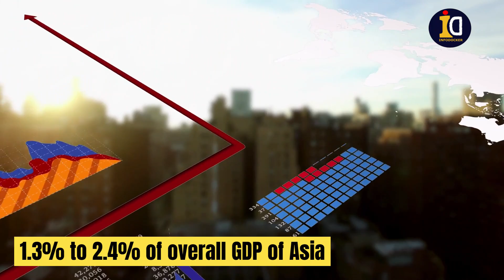Singapore to be the 'Metaverse Top City in the World' by 2030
Singapore 2030 | Singapore Mega Projects | Singapore Projects | National Development | Singaporean Politician | Lee hsien Loong | Singapore news | Singapore updates
Singapore fast Transformation into MetaVerse City
Singapore is one of the top city in real world, but Singapore want to be the top city in Metaverse as well, It has many plans , this video explores the overall opportunity for Singapore

NEXUS World, a metaverse project that includes thousands of tokenized land plots
Singapore Technology | Metaverse | Singapore Digital
According to the official announcement shared by the Affyn team, Singapore becomes the pioneering city of its NEXUS World metaverse. The digital avatar of the city consists of 2,000 plots of Freehold Land NFTs.

Affyn's NEXUS World integrated mobile geolocation features to assure that every land plot in metaverse-based Singapore is associated with a corresponding location in a real-world city. Each land plot is represented by a hexagonal tile of 15,047.5 square meters (or approximately 65.9 meters per side).

In NEXUS World, all NFTs are yield-bearing assets. Immediately after claiming Land NFTs, visitors of Affyn can rent portions of virtual property to other players and host games, events and community-driven venues.

Where do the possibilities for the metaverse lie for Singapore?

The impact of the metaverse on GDP in Asia could be between US$0.8 and US$1.4 trillion per year by 2035, which is roughly 1.3% to 2.4% of overall GDP. According to Deloitte's new report titled "The metaverse in Asia - Strategies for accelerating economic impact"

The metaverse is envisioned to create new market, business and employment opportunities as well as improve the way society works, consumes and collaborates.

For Singapore, in particular, the potential 2035 economic impact of the metaverse is US$9 billion to US$17 billion, or 1.3% to 2.4% of overall GDP. With a small population and few natural resources, Singapore’s transformation into a global economic and financial hub within five decades has been driven by political stability, robust regulatory frameworks, and a plug-and-play business environment that is open to investors.

According to Deloitte, these factors make Singapore a top pick for companies as a base for their metaverse operations in the region.
Key enablers for Singapore include its efforts to strengthen regulations for online safety and cryptocurrencies which will improve social acceptance, creating a vibrant ecosystem for technology and digital content creation businesses alike, and developing a strong bench of international and local digital talent.

The three key sectors to watch in Singapore are healthcare, urban planning, and gaming. For healthcare, Singapore has begun to use immersive virtual technologies to enhance medical education and medical services with Singapore conducting the world’s first holography-guided heart surgery.

As for urban planning, Singapore was one of the first countries to implement a country-scale digital twin, which can unlock commercial opportunities in multiple sectors from real estate to retail. At the same time, Singapore can also tap into the younger demographic that is expected to spend more time and money in the metaverse in the future.
Michelle Khoo, director, Centre for the Edge at Deloitte Southeast Asia, said Singapore can leverage its strong global reputation as a financial hub to be a key market that discovers ventures into the next internet, such as the metaverse. According to her, early pivots can be to attract top metaverse companies and investors to Singapore.

Singapore Latest News
Singapore News
Singapore News today
Singapore News Intro
CNA News
CNA News live
CNA News today
Channel News Asia
Straits Times
CNA Insider
Lee Hsien loong
Lee Hsien loong in malaysia
Lee hsien loong speech malay 2022
Singapore people
Singapore people's way of life
Singapore people's action party
Singapore people's party
Lee Hsien loong ismail
Singapore local news